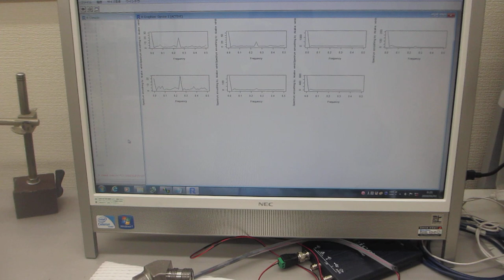‹統計的な考え方›を利用した超音波技術ーー超音波プローブによる部品検査ーー（超音波システム研究所）